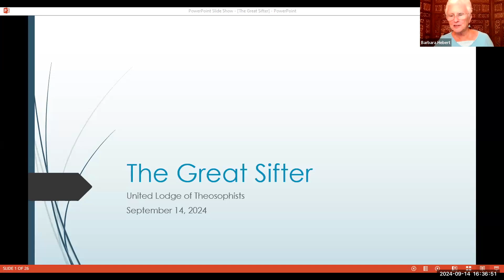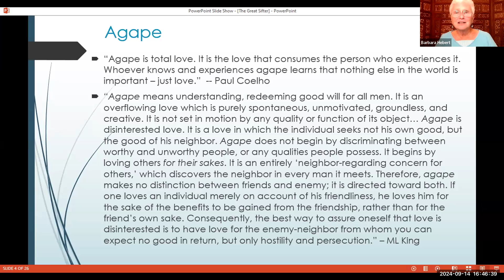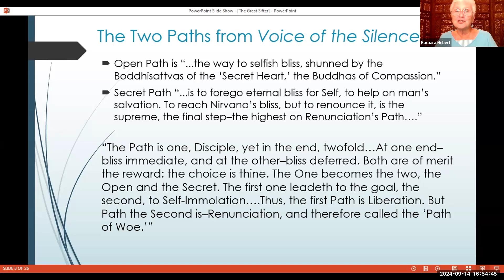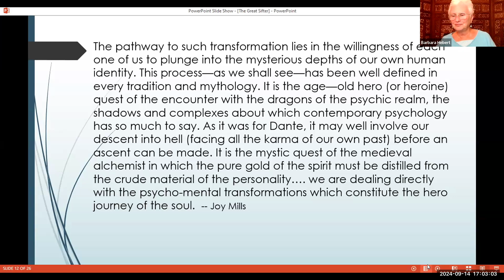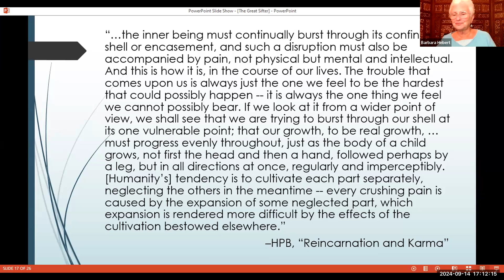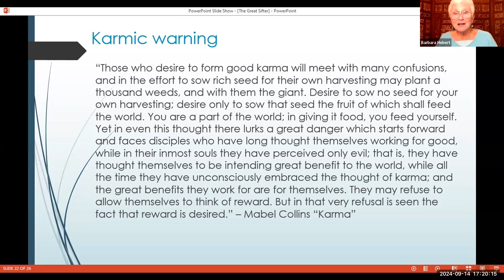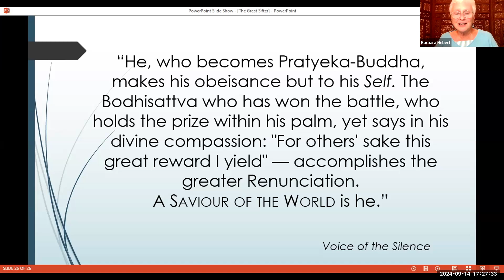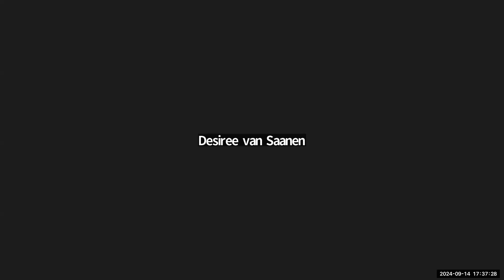The Great Sifter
A presentation on "The Great Sifter" followed by discussion.